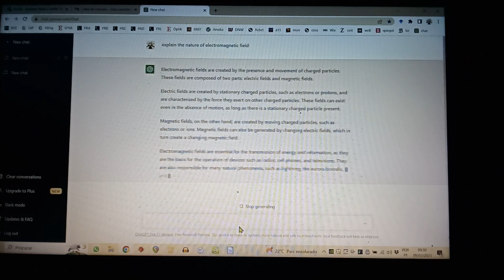The Nature of Electromagnetic Field by ChatGPT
Vídeo gravado por Antônio Paulo Cardillo Magalhães, Tunico, sem edições de áudio e vídeo e sem fins lucrativos. Curtam, compartilhem e não deixem de acender a campainha.
Recorded by Antônio Paulo Cardillo Magalhães, Tunico, without audio and video editions.